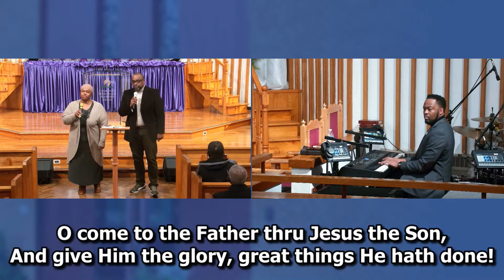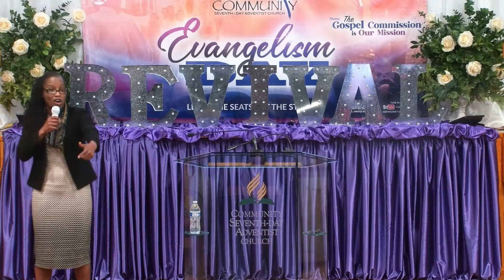Sunday March 24th, 2024 | Pastor Josie Frampton | Revive Us Again | Spring Revival Series